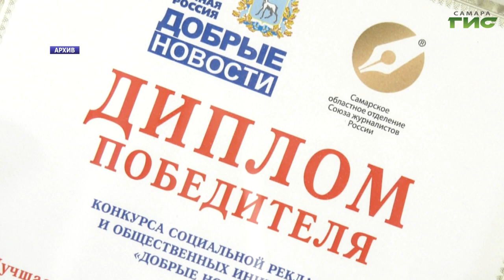В Самарской области стартует конкурс социальной рекламы и общественных инициатив "Добрые новости"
Добро между строк. В Самаре в 11 раз стартует региональный конкурс социальной рекламы и общественных инициатив "Добрые новости". По традиции в нём могут принять участие блогеры, smm-менеджеры, а также - городские СМИ. Чем будут удивлять организаторы - узнала Ксения Баканова.